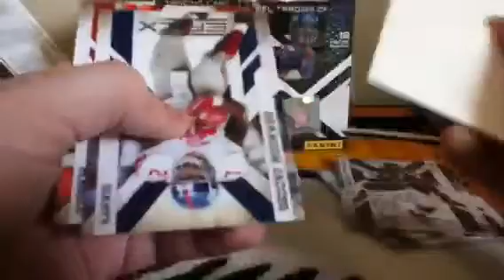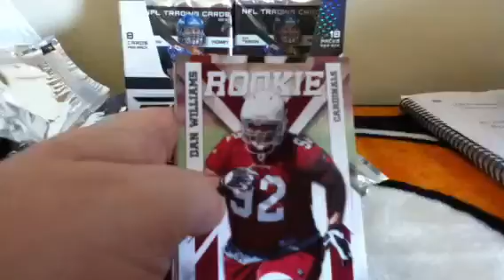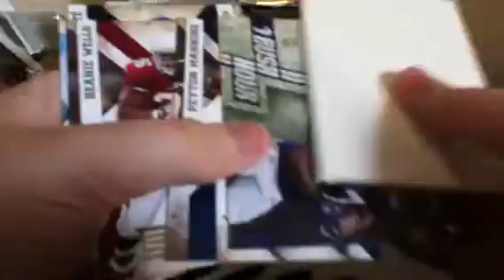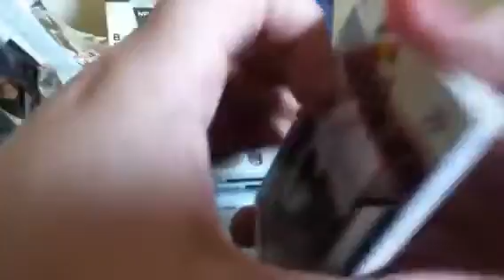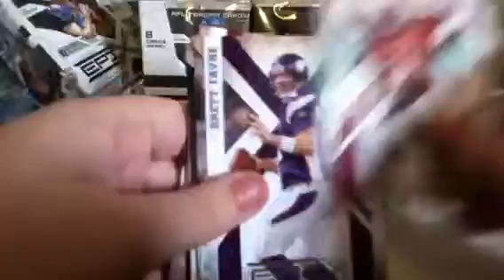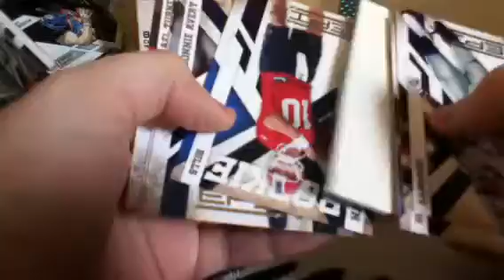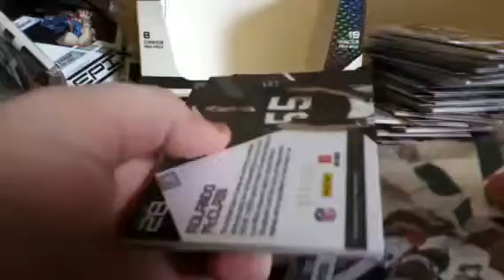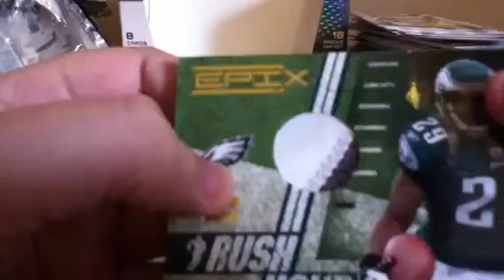Epix group break box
Thanks for joining recap coming up